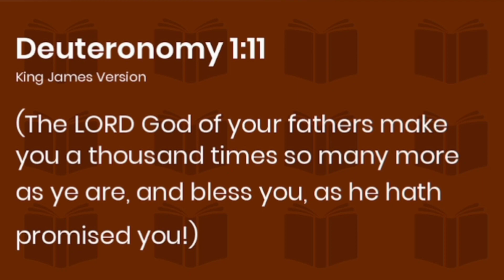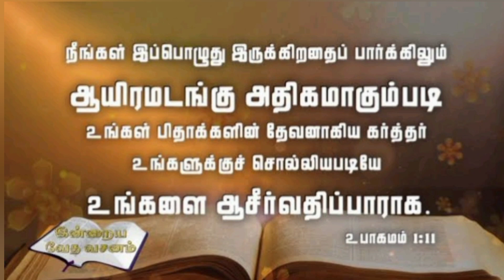1000th Day Morning Prayer||Special Message | PS.George Thomas |GT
Locate us @
Abaca Ministries